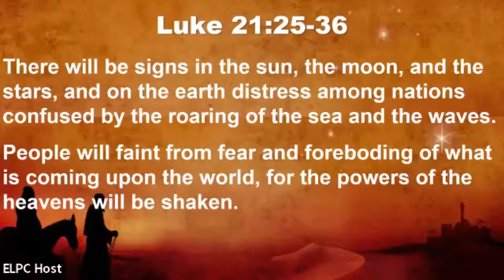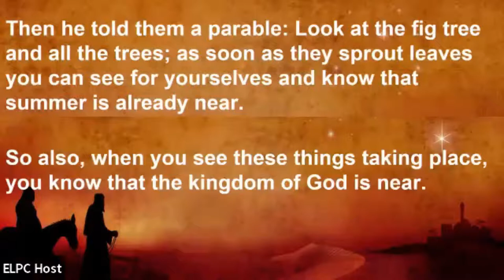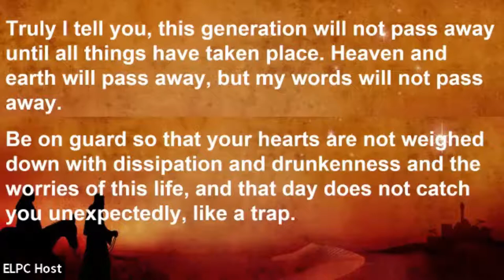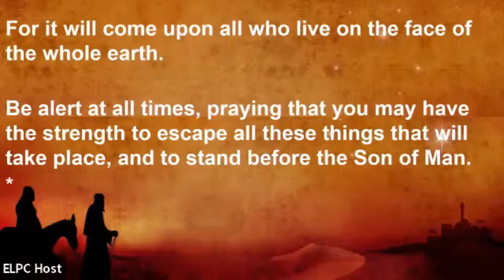Waiting Toward Hope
Kathryn Ophardt, our intern from Pittsburgh Theological Seminary, preaches from Luke 21:25–36 and delivers her sermon, titled "Waiting Toward Hope," during East Liberty Presbyterian Church's Journey worship service on Sunday, November 28, 2021.